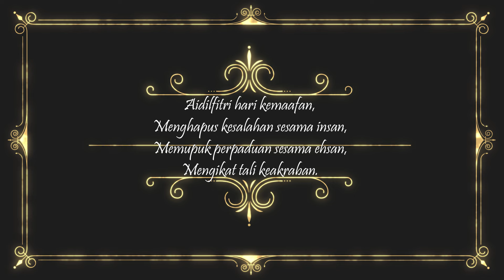MV RAYA SKIB 2024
Jom saksikan MV SK Intan Baiduri kami kali ini.

Kredit kepada Hael Husaini & Dolla